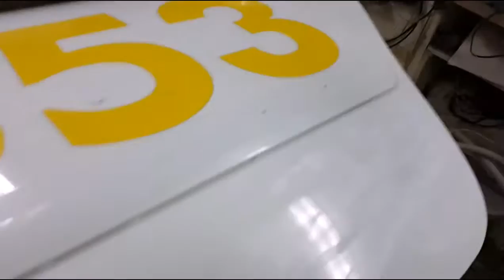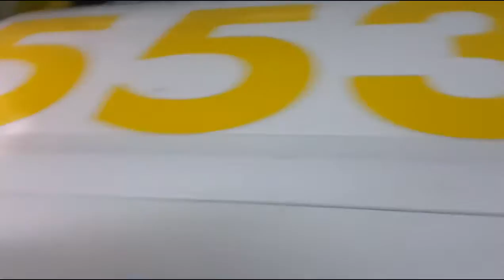PDR LADA KALINA DOOR REPAIR PART 1 - КАЛИНА ПОТЯНУТЫЙ РУБЕЦ 1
обзор  ремонта  вмятины   задней  двери